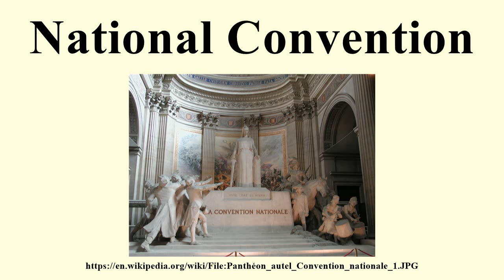National Convention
Image-Copyright-Info
Author-Info:   François-Léon Sicard (1862–1934) Description French sculptor Date of birth/death 21 April 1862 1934 Location of birth/death Tours Paris ity control VIAF: 7284771 LCCN: nr95042656 GND: 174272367 BnF: cb15801139s ULAN: 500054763 ISNI: 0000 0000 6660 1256 WorldCat photo : Piero d'Houin Inocybe

Image-Copyright-Info